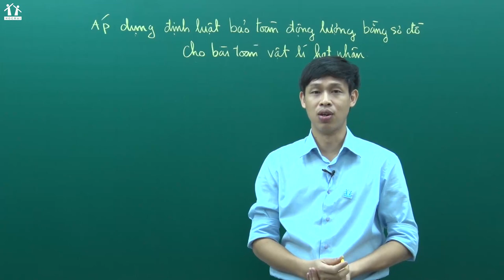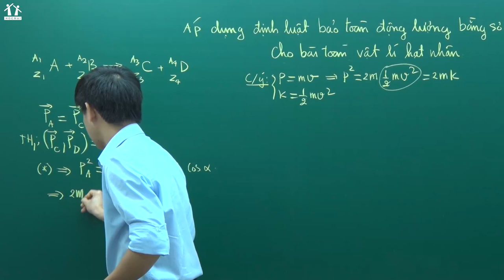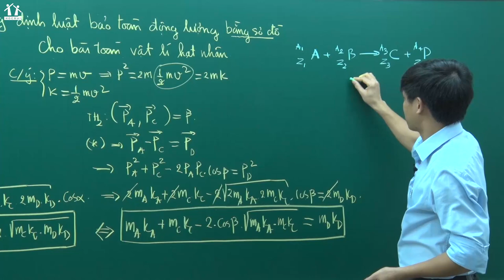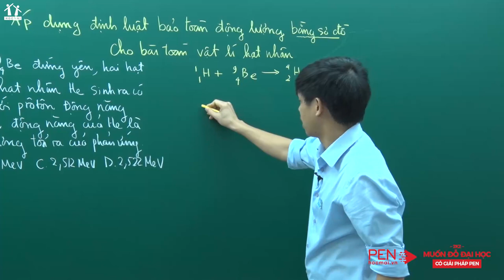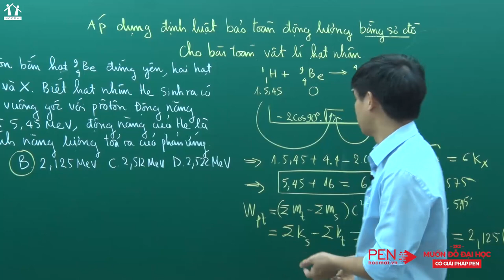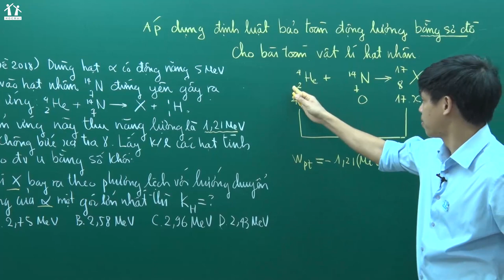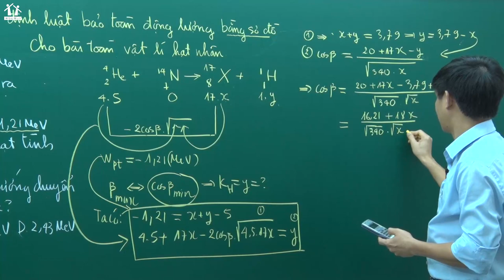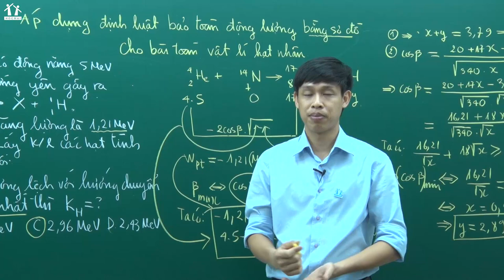[Giải pháp PEN 2020] Định luật bảo toàn động lượng bằng sơ đồ - Vật lí 12 - Thầy Nguyễn Ngọc Hải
Bài giảng Áp dụng định luật bảo toàn động lượng bằng sơ đồ cho bài toán vật lí hạt nhân của thầy Nguyễn Ngọc Hải trong Giải pháp PEN 2020
2k2 xem trọn bộ video ôn mọi kiến thức Toán tại đây
GIẢI PHÁP PEN - Lộ trình 3 bước luyện thi Đại học đầy đủ nhất! 2k2 ÔN LÀ ĐỖ trường TOP ít nhất 24 điểm